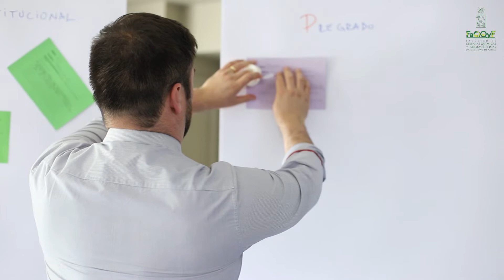Plan de Desarrollo Estratégico PDE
Resumen de los días de reflexión para el nuevo Plan de Desarrollo Estratégico. Este plan servirá como carta de navegación de nuestra Facultad para los próximos 10 años.